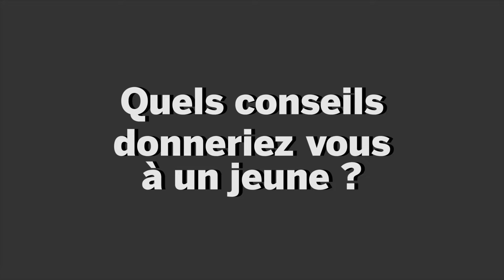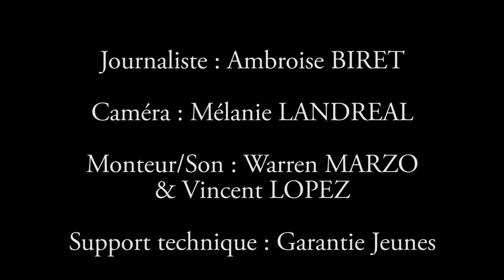Demain Je Deviens... Conseiller commercial en habitat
Aujourd’hui nous vous présentons le métier de conseiller commercial en habitat. Cette vidéo a été tourné à Mallemort  à la société Bastides et Demeures Provençales.